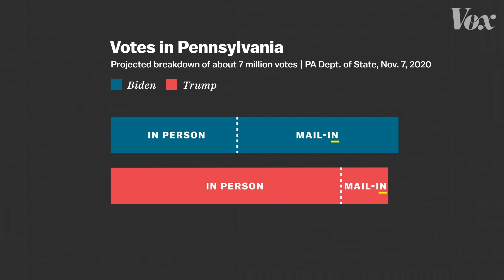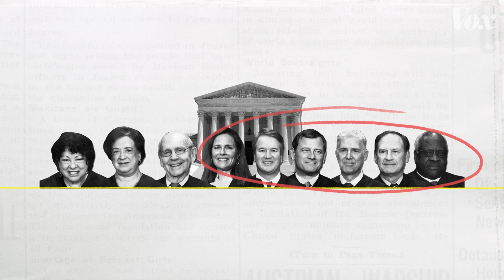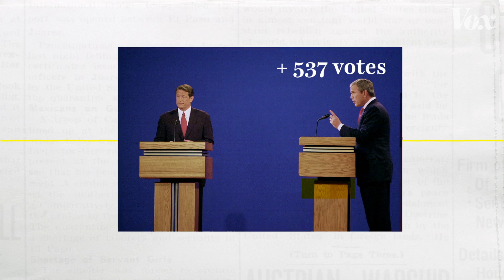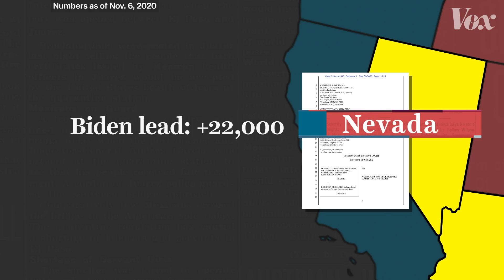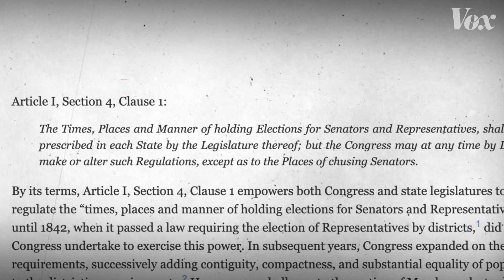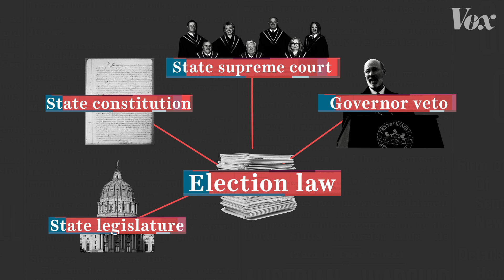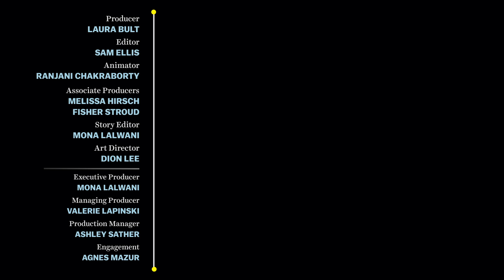Can Trump steal the election?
Republican lawsuits in the 2020 Election don’t amount to much. But the future of election law under a new US Supreme Court is a different story.

When Joe Biden won the US Presidential election, President Donald Trump threatened legal action in some of the battleground states that were among the last to count their ballots. It was all part of a campaign to cast doubt on the legality of mail-in ballots, which disproportionately favored Joe Biden. The lawsuits themselves likely won’t alter the course of the election. But one in Pennsylvania sheds light on how the current US Supreme Court might rule on future election laws.